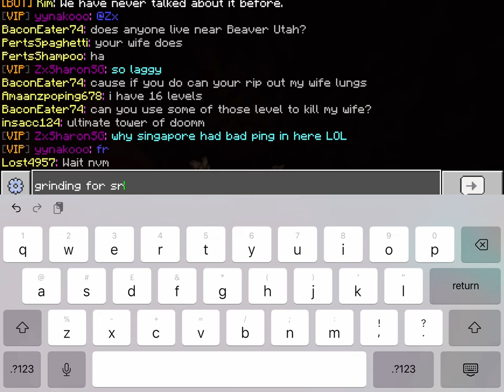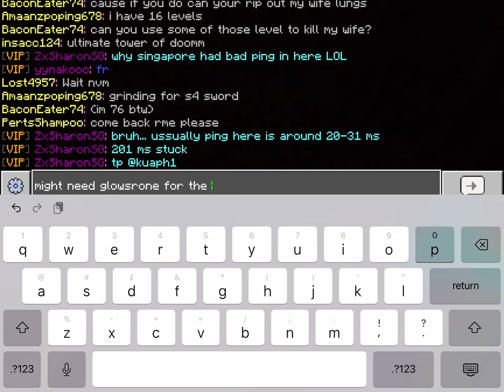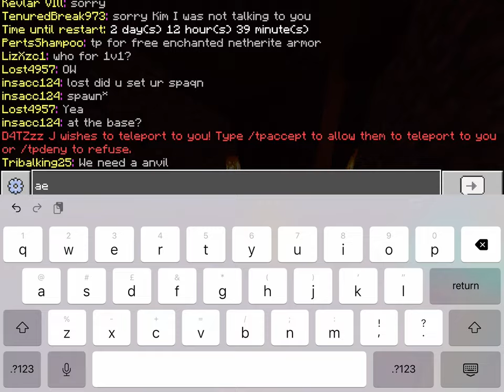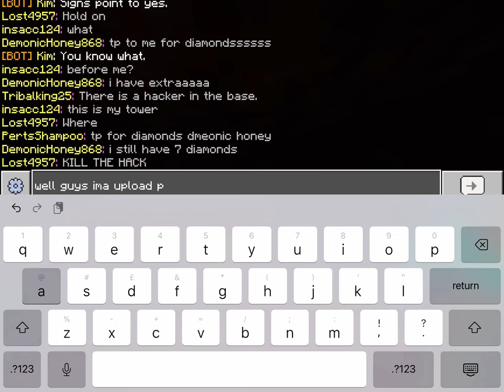Lifeboat survival mode minecraft getting s4 sword part 1